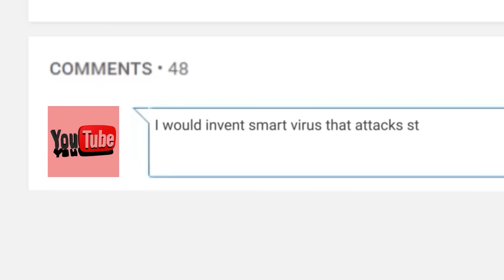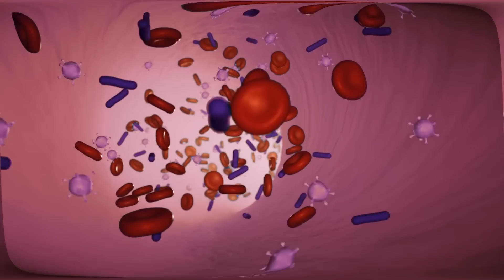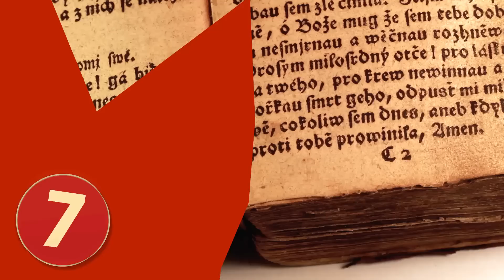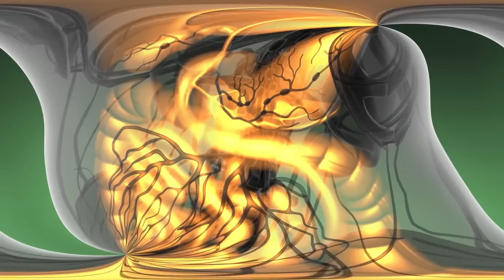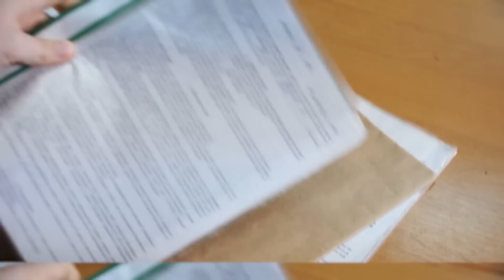Top 10 Weird Viruses You Never Heard Of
Top 10 Weird Viruses You've Never Heard Of! From the moment we’re born until well into our adult years, we’re constantly being told what we should be protecting our bodies from. We’re told to get vaccinated, to use bug repellant, to stay away from certain countries, to remove ticks immediately. Here are the top 10 weird viruses you've never heard of.

10. Rotavirus
9. Cytomegalovirus
8. Henipavirus
7. Lymphogranuloma Venereum
6. Human T-cell Lymphotropic Virus
5. Intestinal Parasites
4. Vaccinia
3. Donovanosis
2. Parainfluenza Virus
1. Ramsay Hunt Syndrome